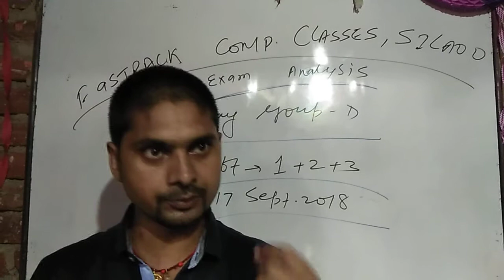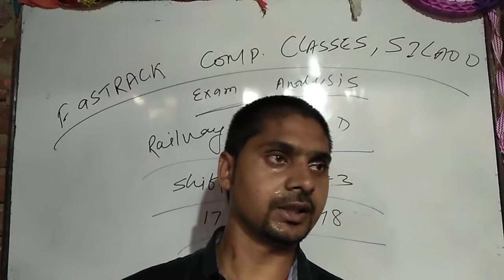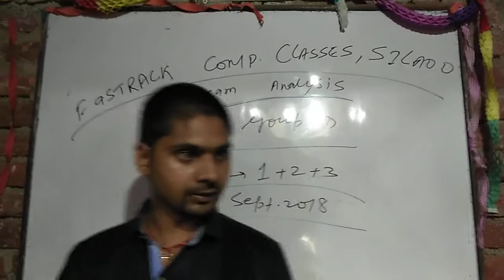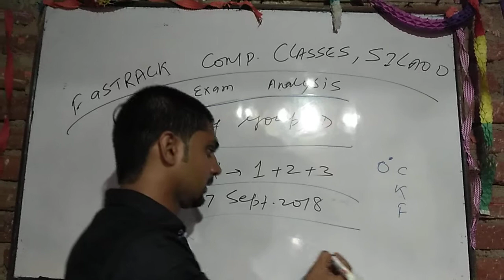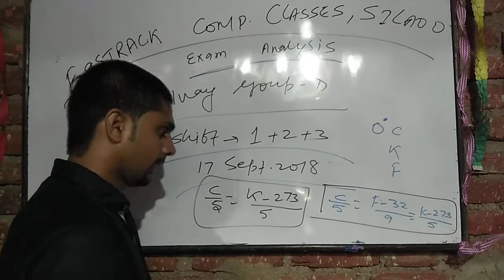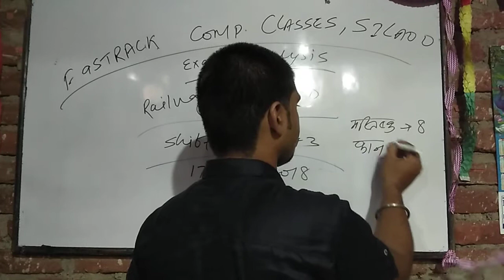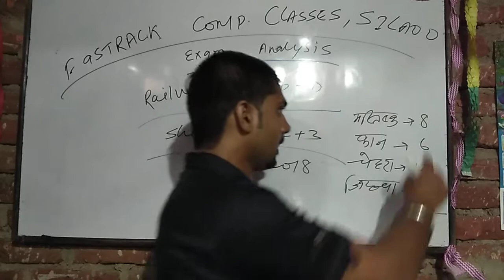Exam analysis railway held on 17 sept 2018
fastrack comp. classes,silao